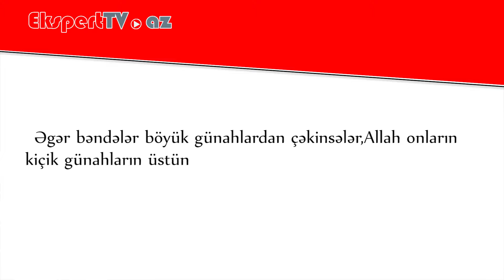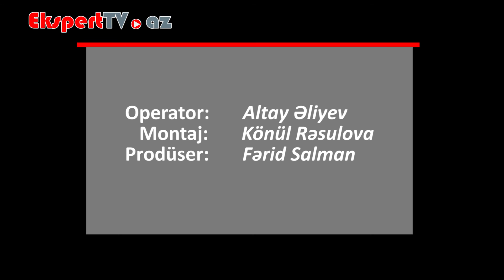Böyük günah anlayışı nədir və onlar hansılardır?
Ekspert: Əlvüsal Məmmədov